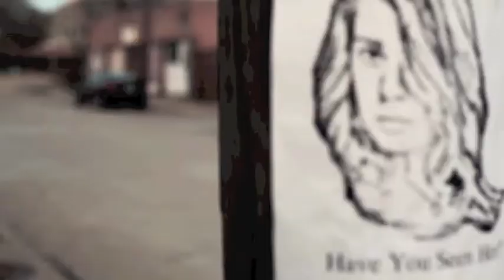Tamara Voss - Actor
Tamara Voss
Production Reel